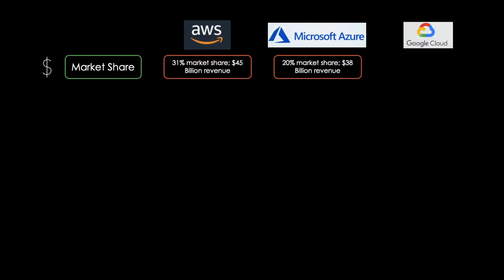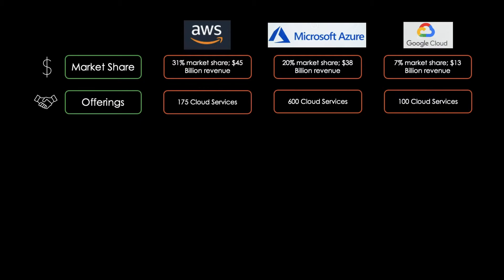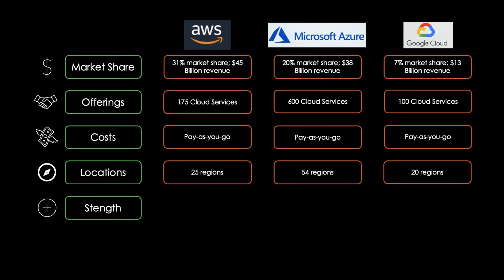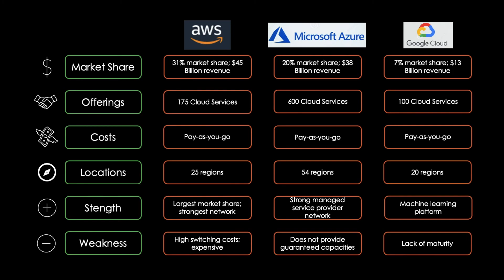Top Cloud Service-Providers compared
This Tec2Check video compares the worlds top cloud service providers by different characteristics, including locations, costs, market share and others.